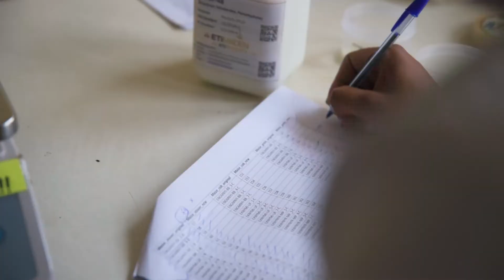Breaking Biases: Amplifying Women's Voices in Science and Agriculture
Join us in celebrating women's contributions in science and agriculture!

In this mini-documentary from IFDC, meet Soil Fertility Specialist, Quintar Genga, and Agronomist & GIS Specialist, Dr. Mercy Ngunjiri. Genga and Ngunjiri discuss their upbringings, careers in science, and the challenges of overcoming barriers to equality in agriculture. Hear their stories today and be inspired!